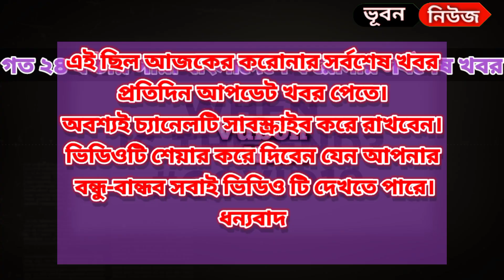৪ সেপ্টেম্বর ২০২১ আজকের করোনা ভাইরাসের সর্বশেষ খবর today | করোনা আপডেট | Covid19 update 4 September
@Vubon news
আসালামুয়ালাইকুম

প্রতিদিনই বাড়ছে প্রতি জেলায় করোনা সংক্রমণ। নিজে সতর্ক থাকুন অন্যকে সতর্ক রাখার চেষ্টা করুন।

আজকের করোনা